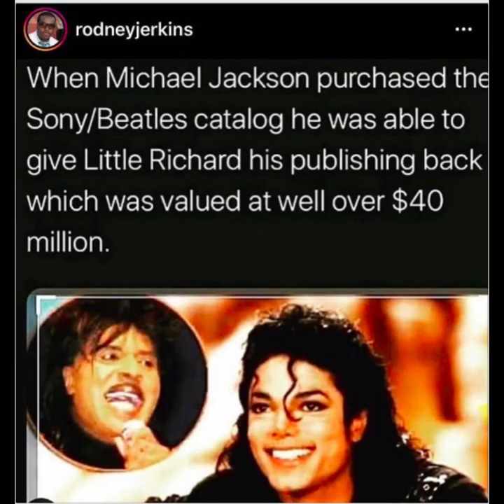Little Richard 🎹”Did you know!?”